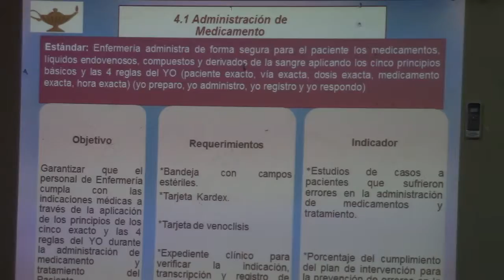Enfermería de Boaco es capacitada en tecnificación de atención.